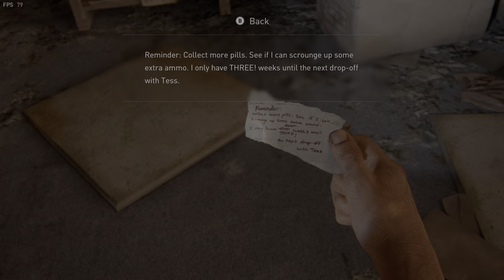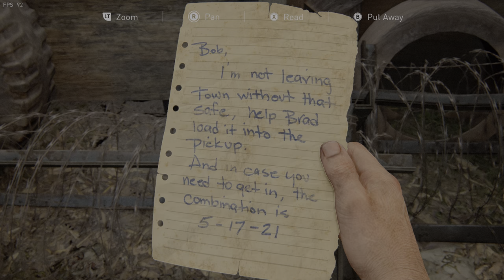The Last of Us Part I 2023 04 03 17 17 10 01